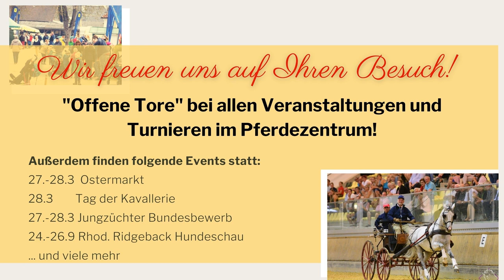Pferdezentrum Stadl-Paura präsentiert: JAHRESVORSCHAU 2021!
Was passiert im Jahr 2021 im Pferdezentrum Stadl-Paura?

Der Terminkalender für 2021 ist ja bereits vollgespickt. Neben Turnieren und Zuchtveranstaltungen finden sich im Kalender des Pferdezentrums auch Veranstaltungen außerhalb des Pferdebereichs.
Was genau hinter den Events steckt und welche Pläne es weiters noch fürs Pferdezentrum Stadl-Paura gibt, das verrät Geschäftsführer Johannes Mayrhofer im Interview.
Er führt virtuell durch das Veranstaltungsjahr 2021 und legt offen welche Investitionen und Neuerungen 2021 geplant sind. Außerdem erzählt er, warum die Öffentlichkeitsarbeit im Hause "Pferdezentrum Stadl-Paura" weiterhin wachsen soll und wie wichtig Feedback für die Entwicklung des österreichischen Pferdezentrums ist.

Abschließend wünscht Geschäftsführer Johannes Mayrhofer allen Freunden und Unterstützern des Pferdezentrums sowie allen heimischen Züchtern und Pferdesportlern ein gutes Neues Jahr! Viel Gesundheit, Glück und Erfolg!

Pferdezentrum Stadl-Paura
Stallamtsweg 1
4651 Stadl-Paura

Und falls Sie Ideen für neue Videos haben, freuen wir uns ebenso darauf! ヅ

In den kommenden Folgen der Stadlinger Videoserie werden folgende Themen behandelt:

♘Infrastruktur des Pferdezentrum Stadl-Paura
♞ Vorstellung des Teams
♘ Fohlen ABC
♞ Pflege, Putzen und Gesundheitskontrolle
♘ Gewöhnung an die Ausrüstung
♞ Weiterführende Bodenarbeit und Anlongieren
♘ Freispringen
♞ Reitausbildung des jungen Pferdes
♘ Fahrausbildung des jungen Pferdes
♞ Skala der Ausbildung
♘ 1x1 des Springens
♞ Lektionen im Viereck
♘ VS-Hindernisse und Gelände
♞ Vorbereitung für Turniere, Championate und Körungen
♘ Präsentation bei Championate und Körungen
♞ Fütterung & Haltung
♘ Pferdezucht
♞ Sport- und Leistungsprüfungen
♘ Trainingslehre und Biomechanik und vieles mehr.